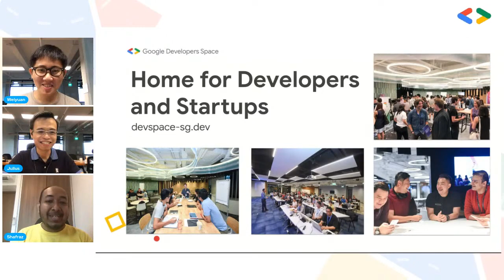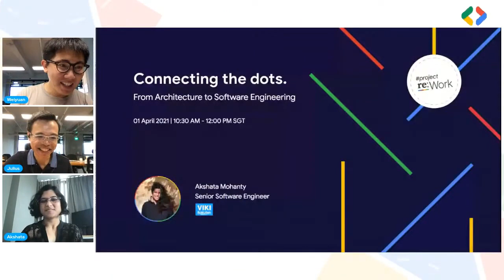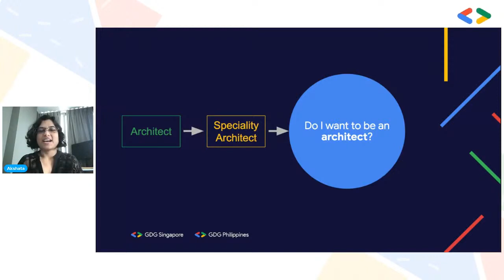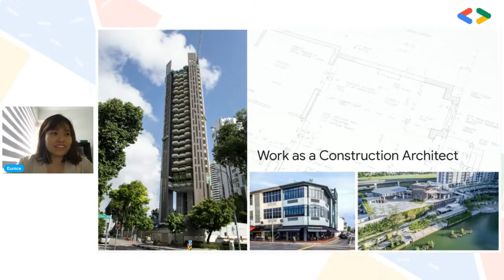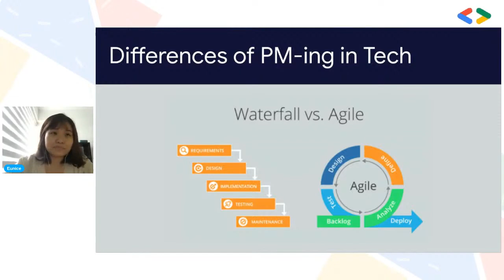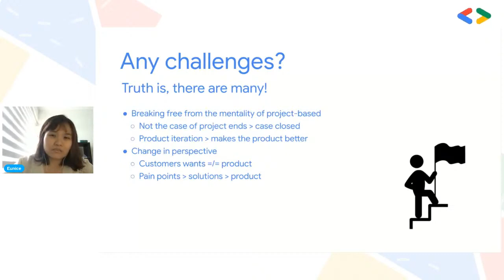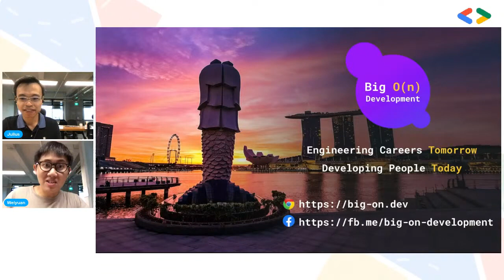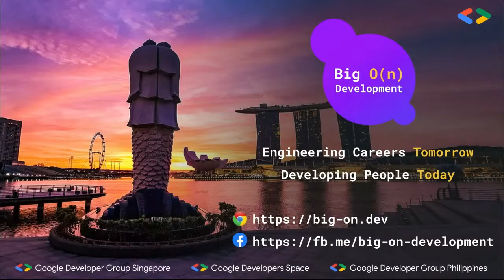From Construction Architects to Tech Architects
Transferring from an industry to another is a daunting task. Join us as we explore the journeys of two young architects (construction, not computer!) into the tech industry

This content was first made available at Google Developer Space on the 3rd April 2021

Follow Big On Development on our social channels!